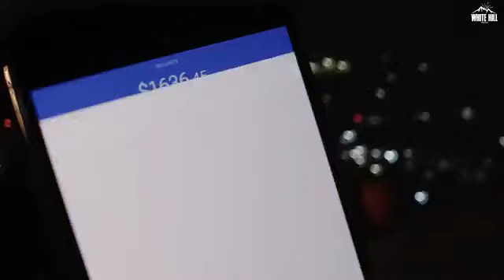Munindar Butter Rellessd song